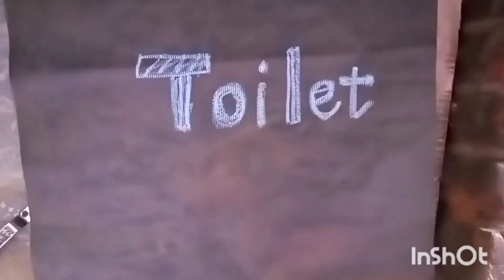PERSONAL HYGIENE - SHORT FILM BY ITK VOLUNTEER FATHIMA BARAKATH NISHA- SIVAGANGAI DISTRICT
PERSONAL HYGIENE  - SHORT FILM  BY ITK VOLUNTEER  FATHIMA BARAKATH NISHA( 61318)-   SINGAMPUNARI BLOCK SIVAGANGAI DISTRICT